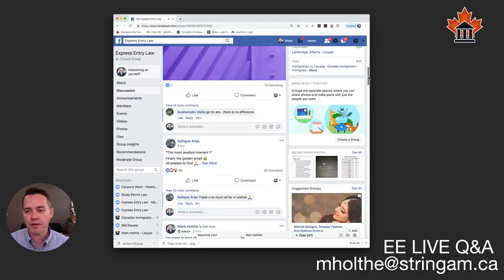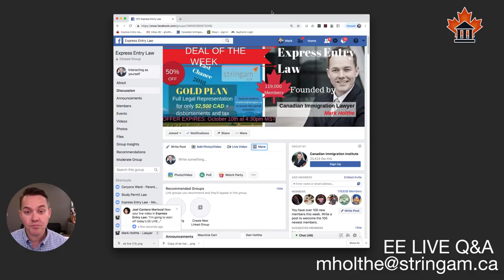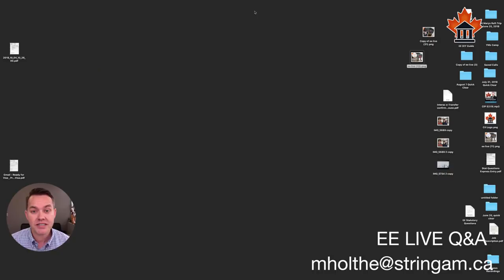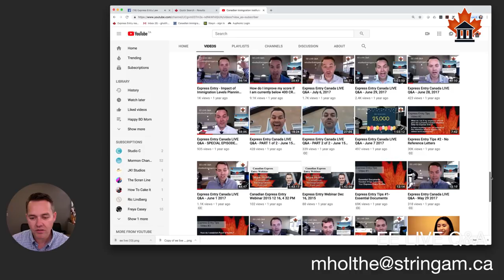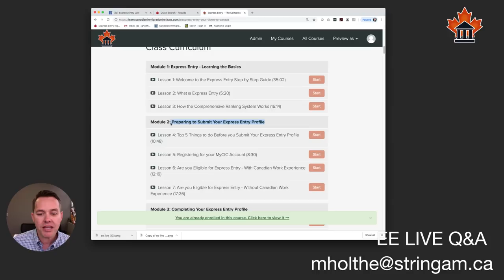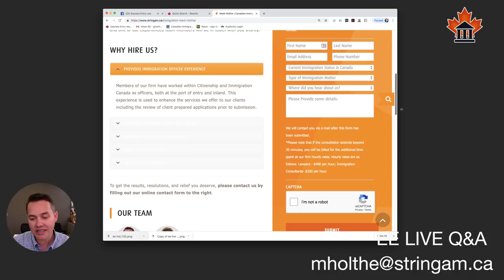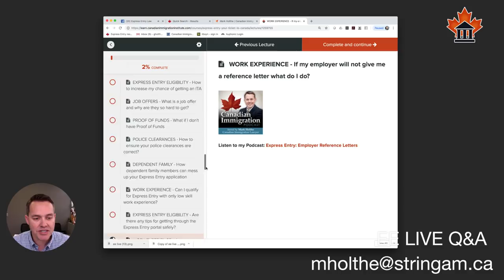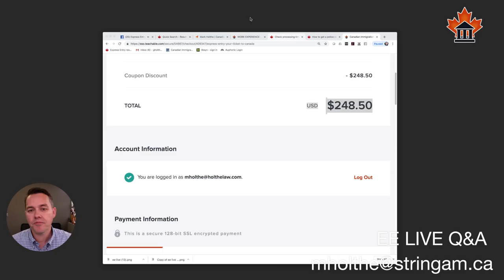EE LIVE Q&A - Do my duties need to be written "exactly" as the NOC duties?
I'm going to start off today's EE LIVE Q&A by addressing the dreaded employer reference letter and in particular whether or not your duties need to exactly match the NOC profile description.

Here are all of the other topics I covered in this weeks EE LIVE Q&A:

16:30 Do my job duties need to be written exactly as in the NOC 2016 profile description.

21:00 Can I choose the professional designation if I am an articling student or trainee?

28:50 Do recruiters have a bias toward foreign workers from Asia Pacific?

32:00 Proof of Funds: How to deal with maturing fixed deposit accounts.

I finished by answer a ton of other questions "live" from my listeners. Join in to learn more about Express Entry.